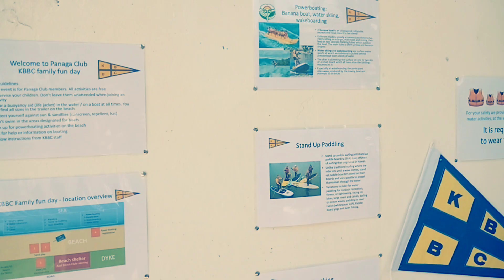KBBC Family Fun Day @ Panaga Club 20 04 19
KBBC Family Fun Day is yearly event organised by Kuala Belait Boat Club (KBBC) held at Panaga Club Beach on 20 April 2019.